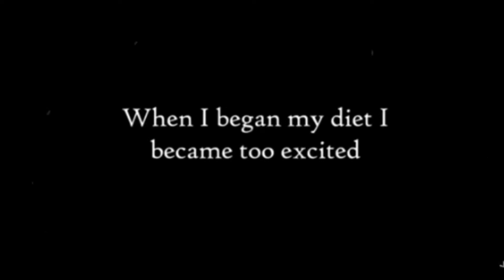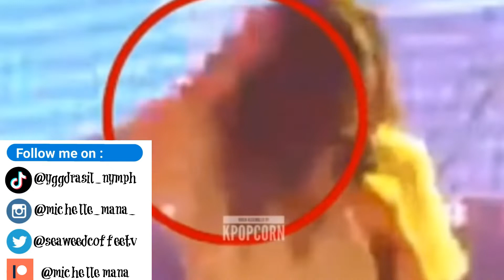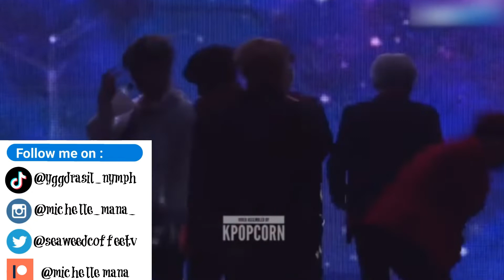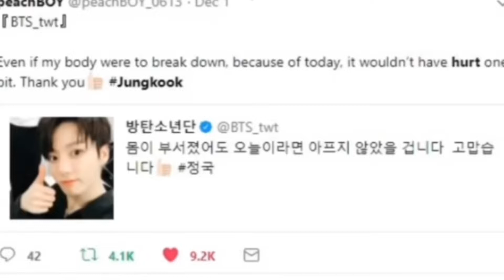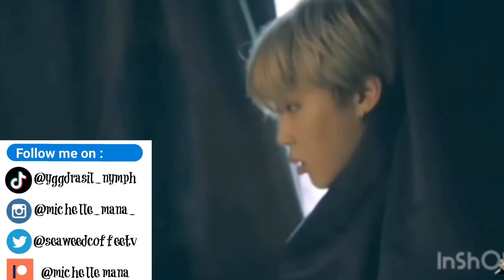K-POP Stars Promote Eating Disorders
Are K-POP Stars Being Starved?